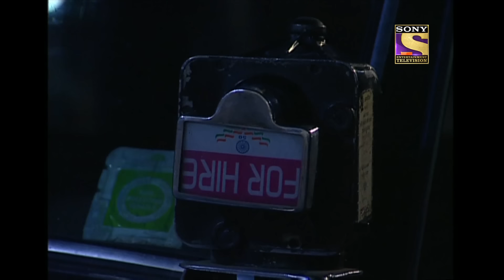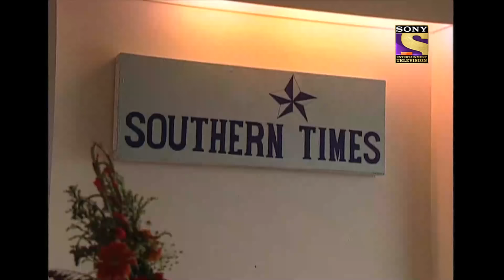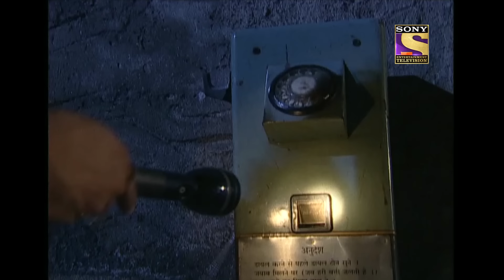CID (सीआईडी) Season 1 - Episode 99 - The Case Of The Vanishing Lady - Part 1 - Full Episode